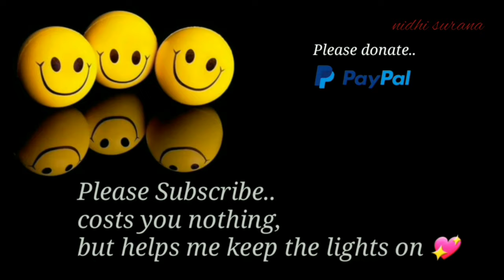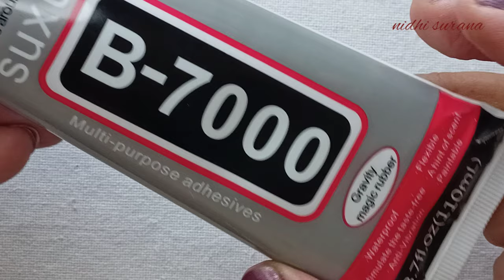Swan Earrings/Pendant/Beaded Jewelry making Tutorial diy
Material:
Beads 8mm, 6mm, 4mm
11/0 Seed beads
Wire hooks/Stud base
Beading thread & needle

Matériel: Perles 8mm, 6mm, 4mm 11/0 Rocailles Crochets métalliques/Base de goujon Perles fil et aiguille

Материал: Бусины 8мм, 6мм, 4мм 11/0 Бисер Проволочные крючки/Шпилька Бисерная нить и игла

مادة: حبات 8 مم ، 6 مم ، 4 مم 11/0 حبات البذور خطافات سلكية / قاعدة مسمار خيط مطرز بالخرز وإبرة

材料： ビーズ 8mm、6mm、4mm 11/0 シードビーズ ワイヤーフック・スタッドベース ビーズ糸と針

Malzeme: Boncuklar 8 mm, 6 mm, 4 mm 11/0 Tohum boncukları Tel kancalar/Saplama tabanı Boncuk ipliği ve iğne

Material: Perlas 8mm, 6mm, 4mm 11/0 rocallas Ganchos de alambre/Base de espárragos Hilo y aguja para abalorios

Crafting is my hobby.
Here I showcase beaded jewelry tutorials that are beautiful & easy to understand with step-by-step instructions & they are absolutely FREE!
Cheers !! 😊😍😘

For buying
Jewellery & Beading supplies:

Multipurpose transparent adhesive for jewelry (=E6000)

0.16mm Beading thread :

11/0 Seed Beads Preciosa

Magnetic Clasp:

4mm Bicones mix colours

Beading Needle #12:

Fishing Line 0.30mm:

15/0 Seed bead Silver

11/0 Seed beads, Jablonex (imported)

11/0 Miyuki Round Mix colour

11/0 Gold Miyuki

0.20mm Fishing line Beading string

0.30mm Nylon fishing line

11/0 Seed beads silver lined colour mix

Jewellery making Wire (gold)

Jewellery making Wire (copper, silver & brass)